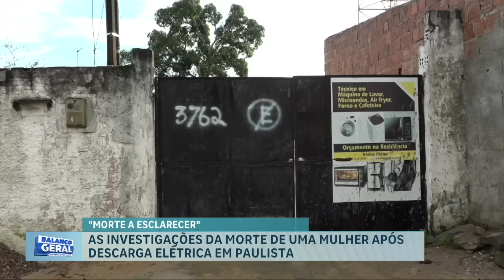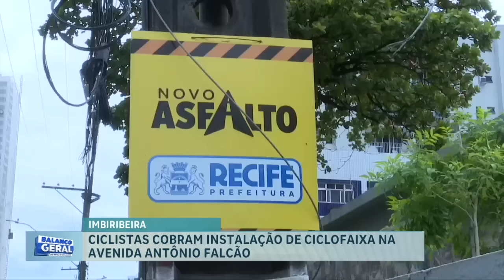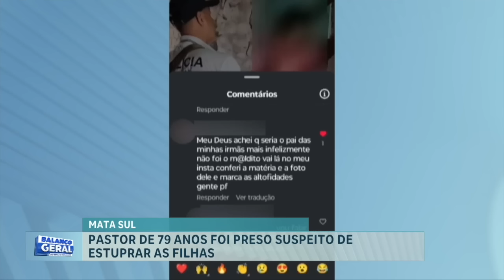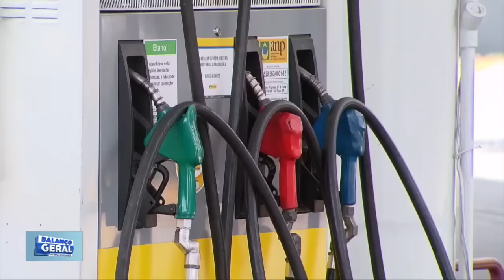Balanço Geral PE (Ed. Sábado) - 13/07/2024